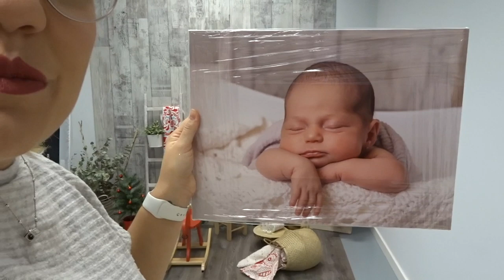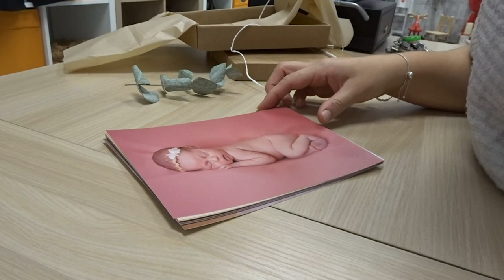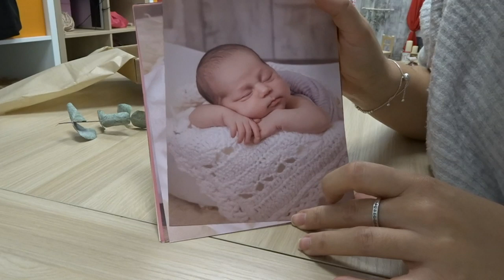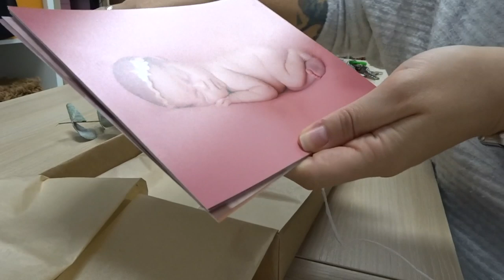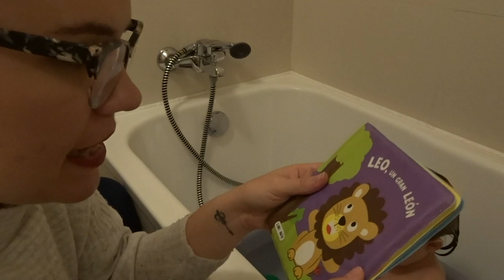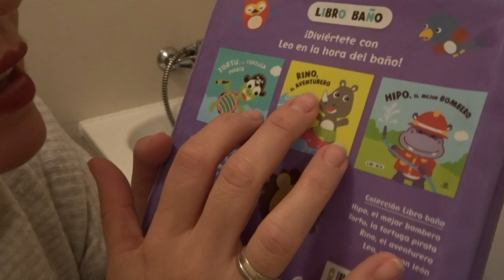Visita misteriosa | Daily Vlog - 14 Nov